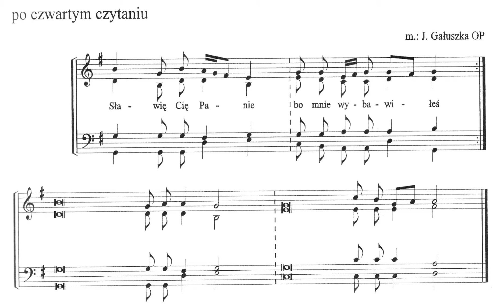Pascha Psalm na Paschę 4 Czytanie Slawie Cie Panie tenor